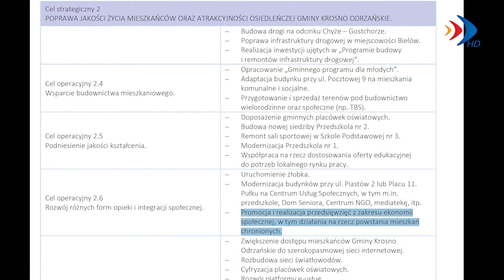-Mieszkanie chronione oficjalnie otwarte - 30.07.2021 r. - krosno24.tv